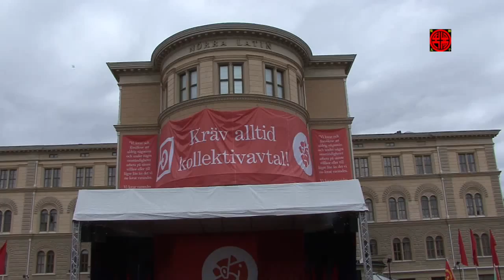May Day - 1:a maj 2007 Stockholm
May Day, Social democratic people march along Kungsgatan and gather at Norra Bantorget in Stockholm, May 1 2007. Carin Jämtin is addressing.
Sossarnas demonstrationståg längs Kungsgatan och första majs tal på Norra Bantorget, 2007. Carin Jämtin talar.